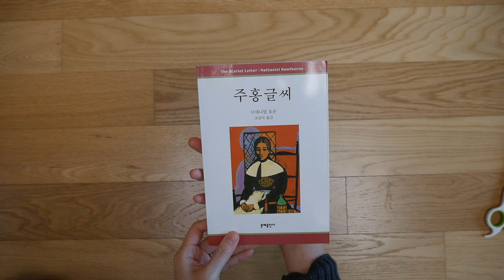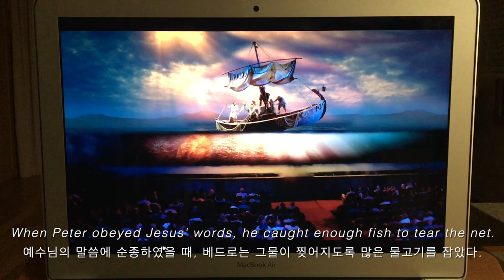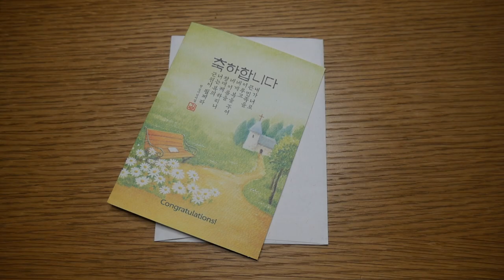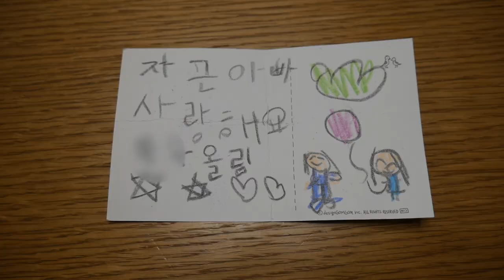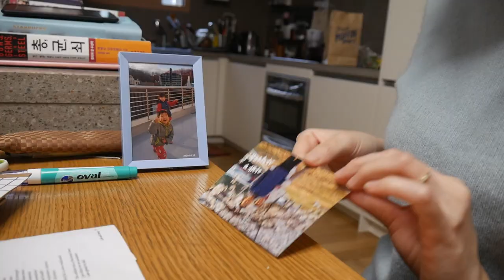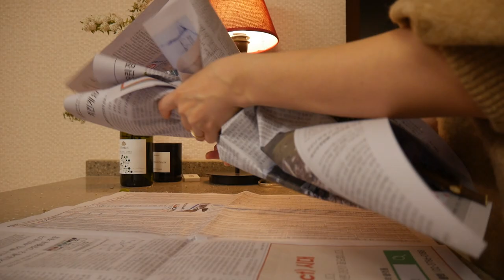(ENG) celebrating Fastcho's birthday | making greek yogurt | arranging flowers...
이번 한 주는 fastcho의 생일이 있어서 내내 생일파티를 하면서 보냈습니다. 생일 하루 전날 구독자 천명을 달성해서 기쁘고 감사했어요. 주말에는 친한 친구의 결혼식이 있어서 사회적 거리두기에 실패하고 말았습니다. 그래도 비가 온 다음날이라 날씨가 깨끗해서 기분 좋게 친구의 결혼을 축하하고 돌아왔네요.  ☘️

I've been happy all week because of Fastcho's birthday. I think there's no better birthday present than this for him. On weekends, I failed to keep the social distance because I went to my friend's wedding. But the weather was super clean after raining, I was able to go there with a fresh feeling. 🌷